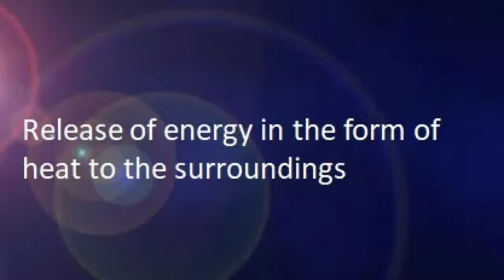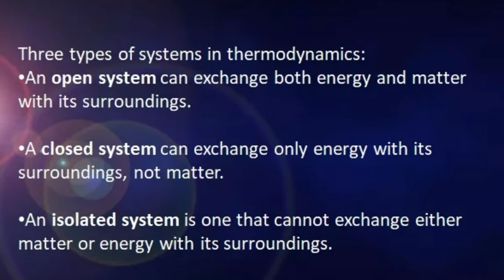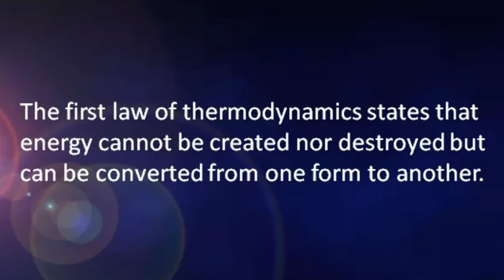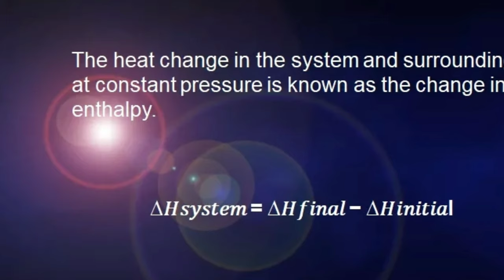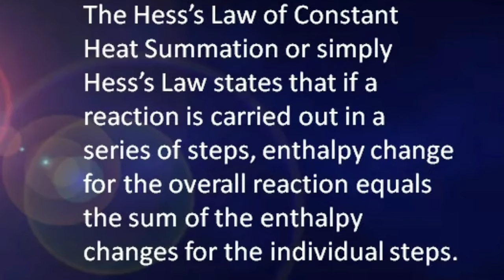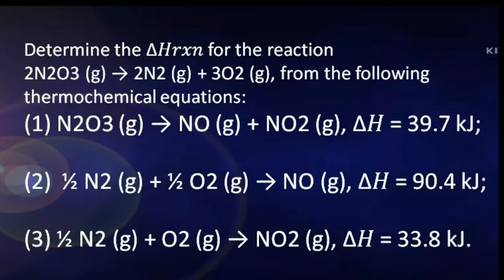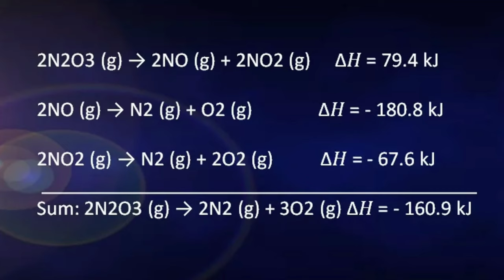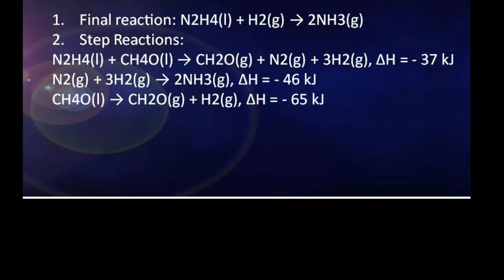Thermochemistry (First Law of Thermodynamics, Enthalpy & Hess's Law)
This video explains the first law of thermodynamics, enthalpy and Hess's Law. Simple examples on how to calculate the change in enthalpy given the different thermochemical equations were presented.